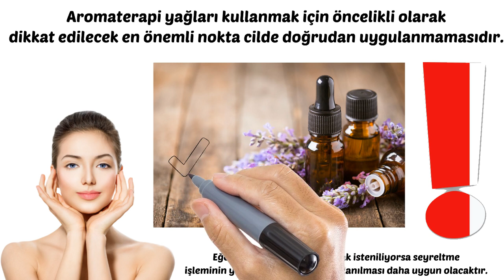Aromaterapi Yağları Nasıl Kullanılır? Mitr.com.tr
Aromaterapi Yağları Kullanımı ve Faydaları?
Aromaterapi yağı temel olarak uçucu yağlara verilen bir isimdir. Fiziksel ve psikolojik olarak insan vücuduna pek çok yararı bulunmaktadır. Alternatif tıbbın vazgeçilmez bir özelliği olmaktadır. Zaten ismi, aroma kelimesi kokuyu, terapi ise iyileştirmeyi ifade etmektedir, bu bakımdan koku yoluyla iyileştirme anlamına gelmektedir.

Çok eski zamanlardan beri aromaterapi yağları kullanılmaktadır. Özellikle antik Mısır ve Yunan tıbbının vazgeçilmez ürünleri arasında yer almaktadırlar. Fakat günümüzdeki aromaterapi yağları daha iyi etki bırakmaları için 18. Yüzyıl başlarında Fransız kimyacı Gattefose tarafından gün yüzüne çıkarılmıştır.

Aromaterapi yağlarının buhar bırakma türüne göre temelde üç farklı grubu bulunmaktadır. Üst sınıfta yer alan yağların koku özellikleri güçlü ve keskindir. Koku uyarma gücü olarak çok uzun süreler notalarını ortamda tutmaktadırlar. Bu grup içerisinde yer alan yağlara keskin kokulu yağlar; nane, fesleğen ve kişniş gibi yağlar örnek gösterilebilmektedir. Orta seviyede yer alan yağlar ise yine güçlü kokulardan oluşmakla birlikte kokuların kalış süresi olarak daha fazla, ortalama 3 – 4 gün kadar kalıcılıkları bulunmaktadır. Bu tür yağlar sağlık açısından da büyük yararlar sunmaktadırlar. Lavanta, papatya, biberiye gibi yağlar bu tür yağlar arasında yer almaktadırlar. Son grupta yer alan temel seviyedeki yağlar ise en az derece buharlaşırlar ancak etkileri neredeyse 1 haftaya kadar sürebilmektedir. Gül, zencefil, sedir ağacı gibi notalar bu kokulara örnek verilebilmektedir.

Yazının Devamı için Sitemizi ziyaret ediniz.

Diğer Kullanıcıların Aradıkları

Aromaterapi yağları
Klinik aromaterapi nedir
Uçucu yağ seyreltme cetveli
Difüzör Aromaterapi Nasıl KULLANILIR
Aromaterapi Baz Yağlar
Aromaterapi Eğitimi İzmir
Çakra yağları nasıl kullanılır
Aromaterapistler
Arometerapi yağları nasıl kullanılır